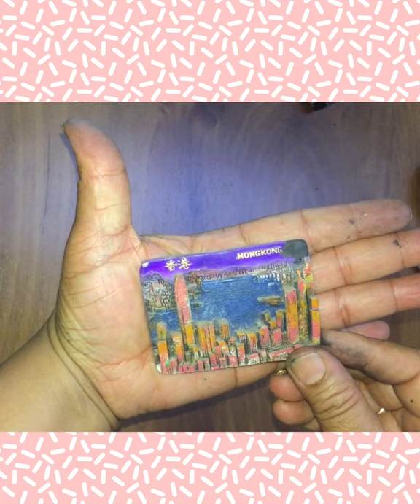Easy Hack | How to Fix Broken Items with M Seal | How to Repair Broken Pottery/Cearmic/Fridge Magnet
Hello Guys,
I am here with my new video on how to fix broken items like pottery ceramics etc. In this video i am going to show you that how i fixed my broken fridge magnets. Collecting Fridge magnets is my passion. Wherever i go, i make sure to buy souvenir of that particular city or country. So when they got broken, i got heart broken too, as they are precious to me. so i came up with this new hack and i hope you will be benifitted by this video to repair to save your precious articles at home.
Happy Crafting.